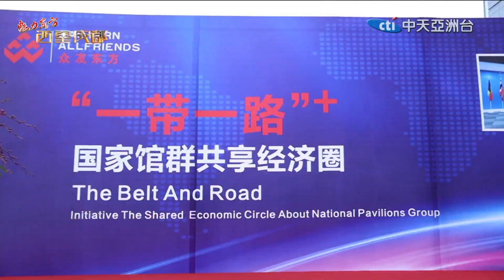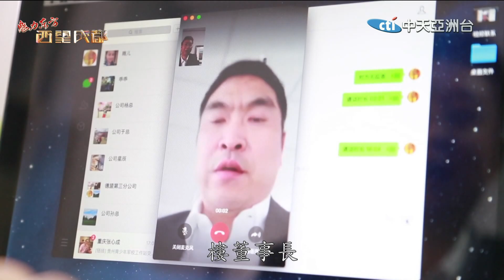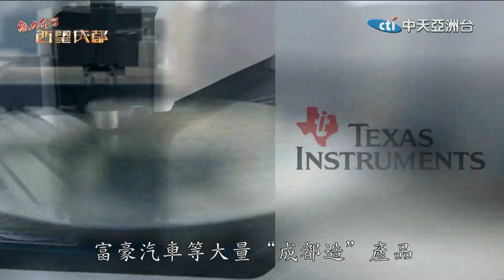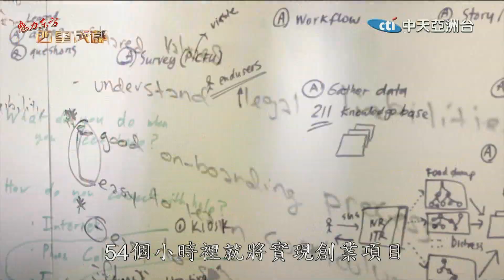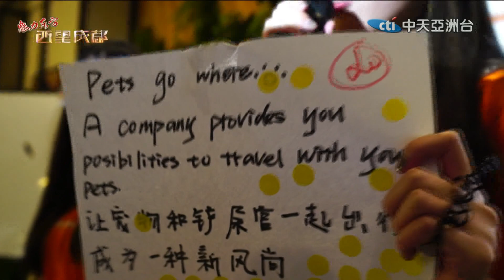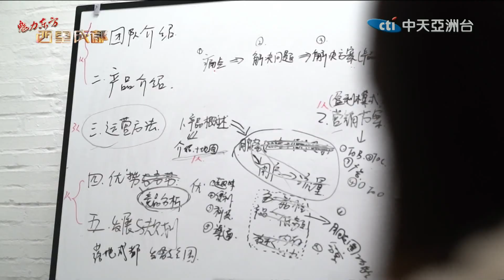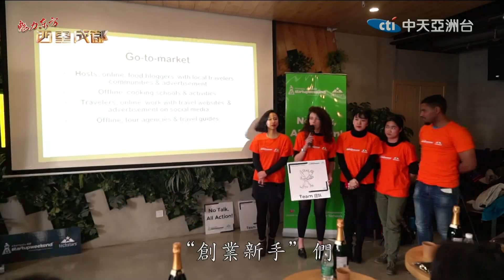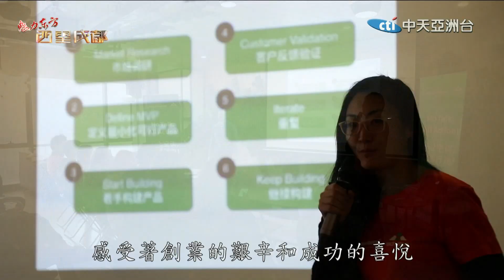2019.08.31西望成都 創業之城天府成都 新手團隊齊聚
每週六晚上21:30，中天亞洲台頻道及官網同步播出"西望成都!